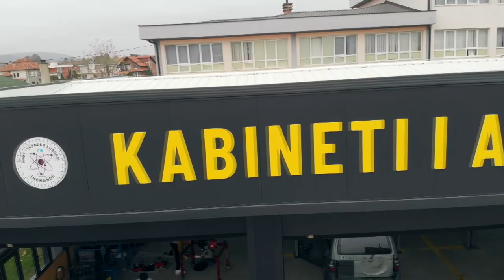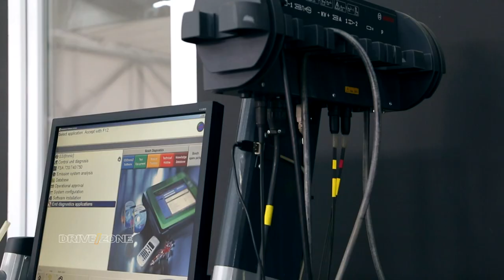Shkolla ''Skender Luarasi'' kabineti i automekanikës | DRIVE/ZONE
Përmes materialit të përgaditur ju sjellim nga afër se si funksionon kabineti i automekanikës në shkollën e mesme ''Skender Luarasi'' në Suharekë.